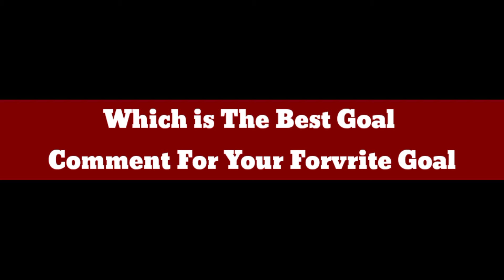Messi vs Forlan Best Goal Compare PES 2021 Mobile | Which is The Best Goal 😍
Which Goal is Your Fouvrite ..
I score My Best Goal Ever.. in PES Mobile
Now Tell Mee which one is Better Must Comment.